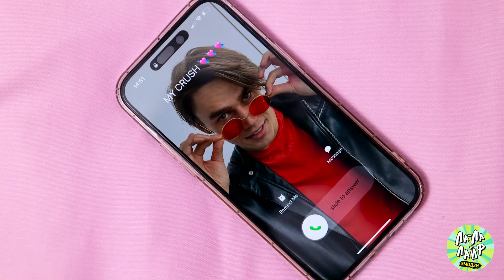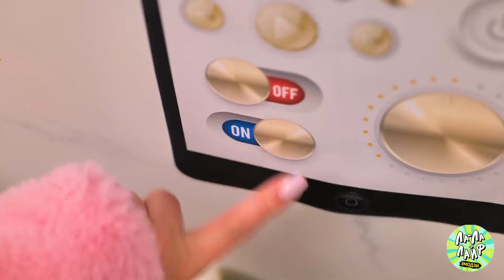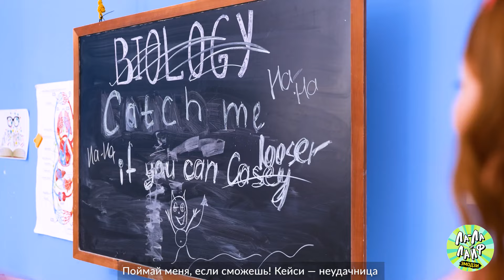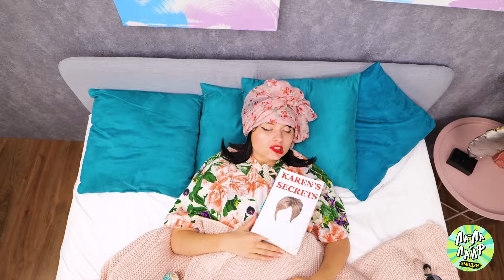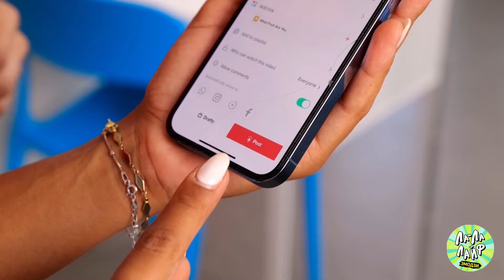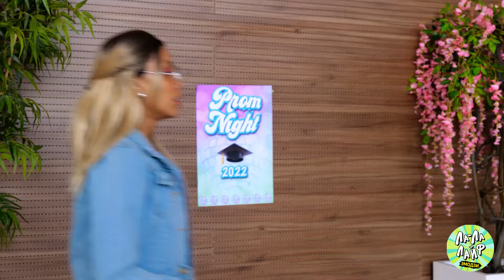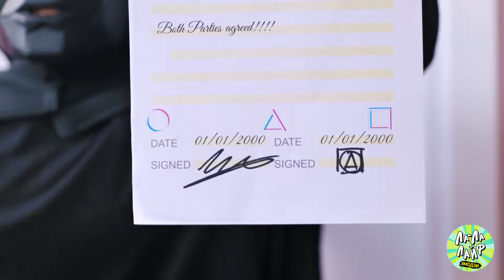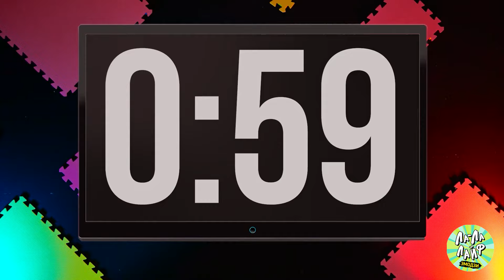ВАУ! Готы против радужной пары на отдыхе | Смешные и узнаваемые трудности пар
Подготовьтесь к забавному контрасту в 'WOW! Готическая пара против Радужной пары в отпуске! Смешные и узнаваемые парные проблемы' 🖤🌈. Смотрите, как Готическая пара, поклонники всего темного и мрачного, и Радужная пара, любители всего светлого и яркого, отдыхают по-разному. Они выбирают разные направления, упаковывают багаж и проводят время по-разному, и разница в их предпочтениях приводит к серии смешных и иногда неловких ситуаций. Посмотрите, как каждая пара справляется с трудностями и радостями отдыха по-своему, принося массу смеха и несколько трогательных моментов. Смотрите, чтобы узнать, привлекают ли противоположности друг друга, и как каждая пара получает максимум удовольствия от своего необычного стиля отпуска!